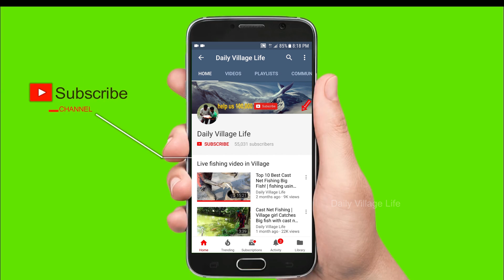Best Live Fishing Video (Part-121)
Best Live Fishing Video By Daily Village Life (Part-92)

🔔 Stay updated!